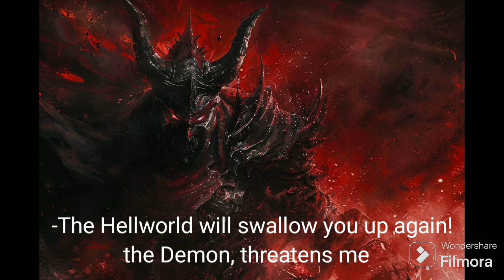The Pilgrims The Overcomers of Death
Picture:
@Mei93833210 Ishtar.byronbay
Pixabay